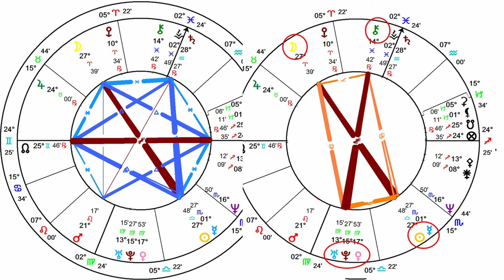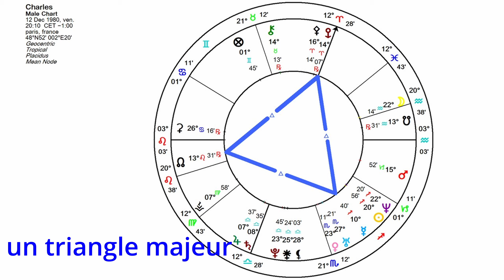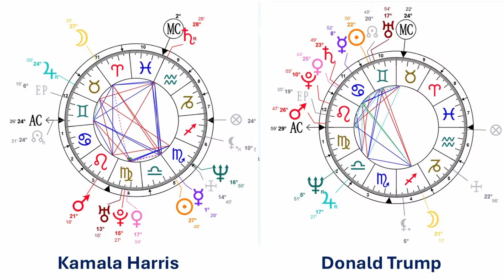ASTROLOGIE de KAMALA HARRIS : Ambition ou Empathie ?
Analyse plus ou moins impartiale (vous en jugerez) de la Carte Natale de Kamala Harris ; et comparaison avec celle de Donald Trump.
Étude de son étoile de David et de son rectangle Lune/ Soleil/ Chiron/ Pluton.

Services Charles Le Goff
Carte Astrale/ Thérapie : 90€

00:00 – INTRODUCTION
1:07 – LA FACE LUMINEUSE DE KAMALA HARRIS : CHANCE, ADAPTABILITÉ, ENTHOUSIASME
Une étoile de David dans la carte natale de Kamala Harris
Exemple du succès impressionnant des juifs.
6:20 – L’ÉTOILE DE DAVID : DEUX TRIANGLES MAJEURS
12:25 – LA FACE SOMBRE DE KAMALA HARRIS : AMBITION ET BLESSURE D’INJUSTICE
La lune en Bélier et son maître Mars au centre d'un carré en T.
16:33 – TENSIONS PAR RAPPORT AU RELIGIEUX ET AU SPIRITUEL ; NŒUD SUD ET VIES PASSÉES
19:45 – NAISSANCE À 20MN DE LA PLEINE LUNE EXACTE
21:53 – OPPOSITION PLUTON-CHIRON
24:54 – COMPARAISON AVEC TRUMP
29:58 – VISIONS COMPARÉES : TRUMP PLUS TRADITIONNEL